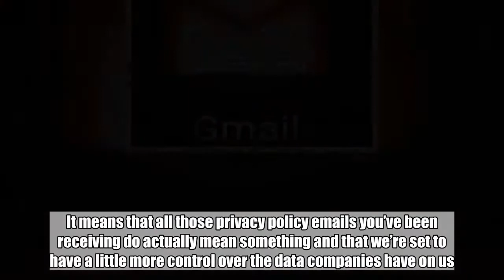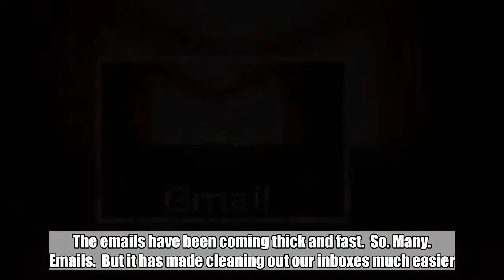13 tweets that show we're all done with GDPR already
TODAY IS A momentous day in Ireland as finally we are set to become GDPR compliant. It means that all those privacy policy emails you’ve been receiving do actually mean something and that we’re set to have a little more control over the data companies have on us.  It’s a very serious thing that a lot of us are struggling to get to grips with. The emails have been coming thick and fast.  So. Many. Emails.  But it has made cleaning out our inboxes much easier.  We’re starting to think EVERYTHING has a privacy policy.   But where were the posters for it?  We still have some questions about it.   At least there’s doughnuts.  And cookies.  And maybe a party?  But hey at least it makes us feel wanted.  DailyEdge is on Instagram!